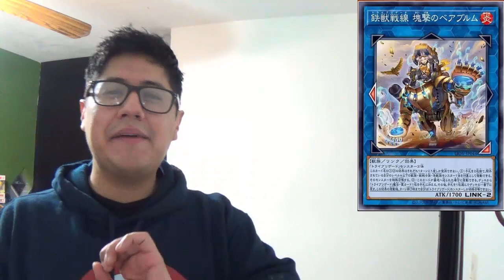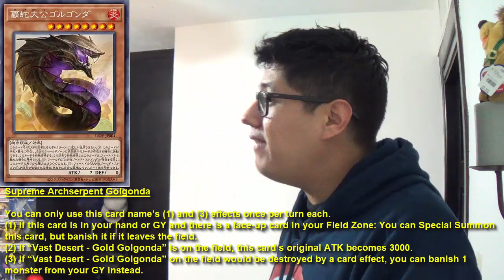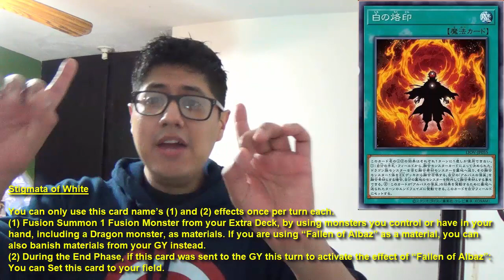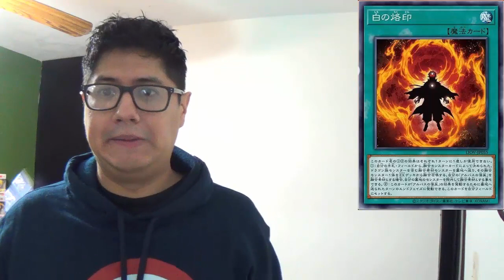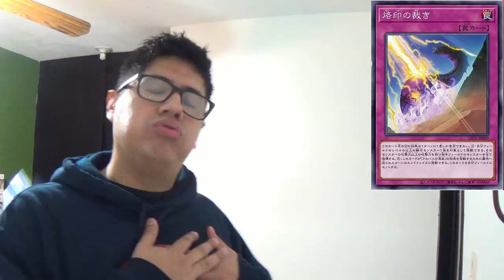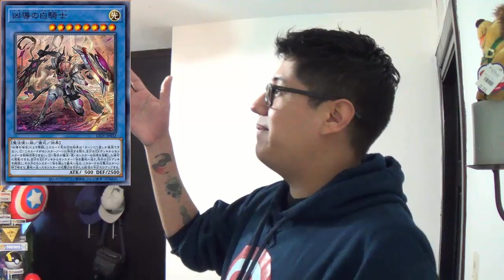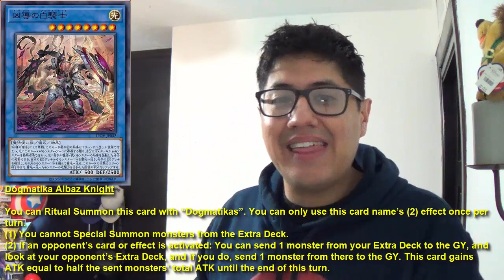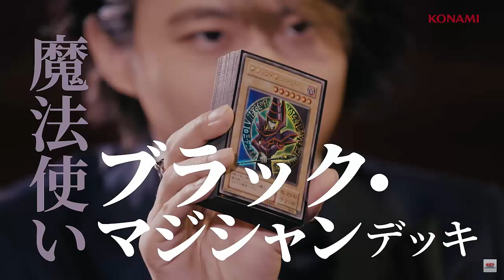¡Confirmado Reality Show de Yu-Gi-Oh para el 2021!